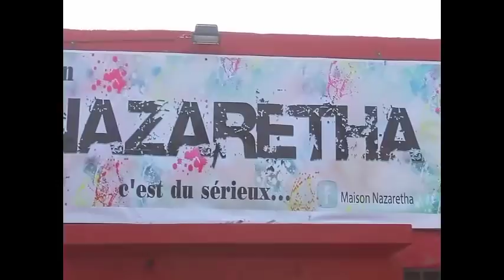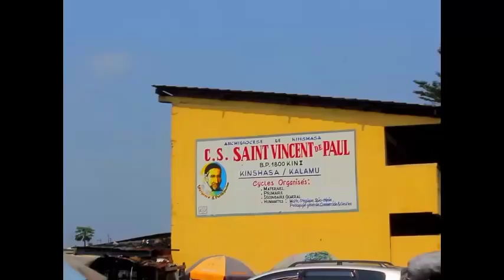PASTEUR RICHARD TRÈS FÂCHE PONA NDENGE BABENGANI FR YVES N ÉGLISE SECOND SOUFFLE AFFAIRE GRAVE